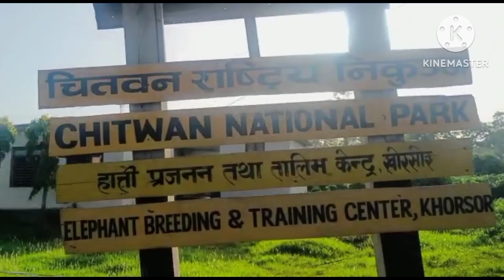Nepal Tour Day 6 Chitwan National Park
Chitwan National park, Nepal